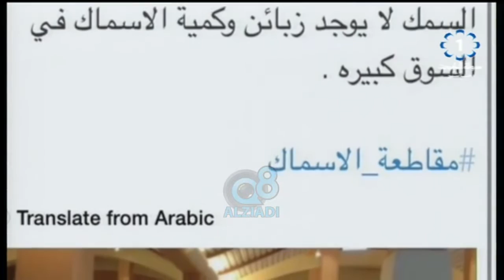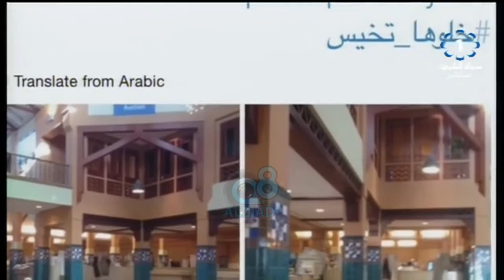آلام «الظهر والرقبة»... أسبابها وطرق علاجها مع البروفيسور "طارق سنان" عبر تلفزيون الكويت